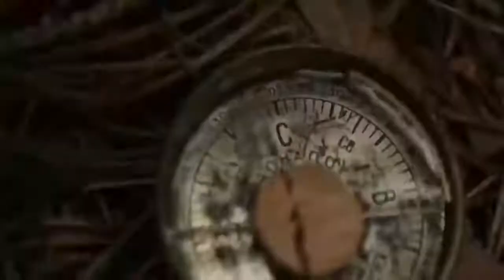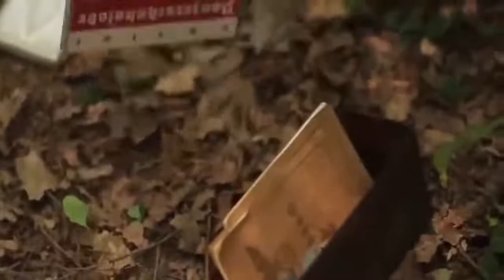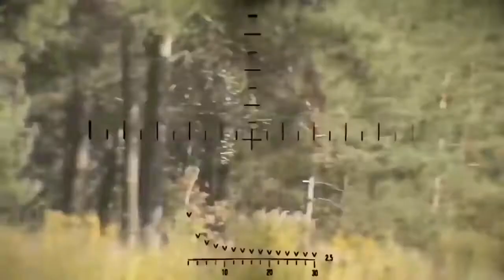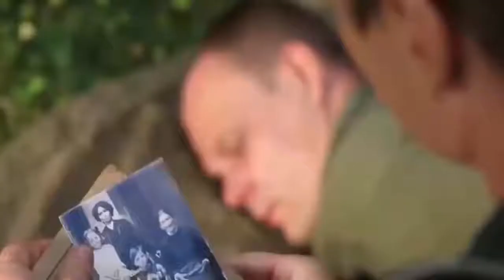phim hành động mỹ 18+ sát thủ # thuyết minh